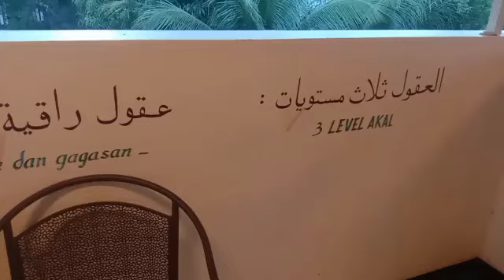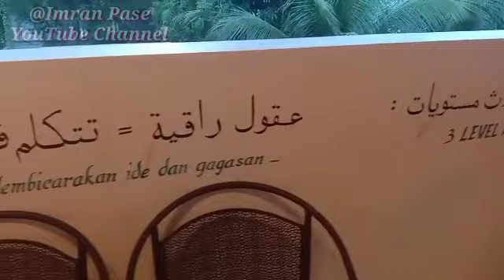Mendengar Nasehat Dari Bang Rafly Kande| Buatlah Konten Yang Mengedukasi dan Mendidik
Abaikan Pesan Imran Pase, Tij Tamat Riwayat.

Terimakasih telah mengunjungi Chanel Kami, pembahasan seputar Nanggroe Aceh.
Bila anda ingin terus update informasi Aceh dari kami, silahkan Subscriber dan Like Chanel ini, sertakan komentnya..trims”